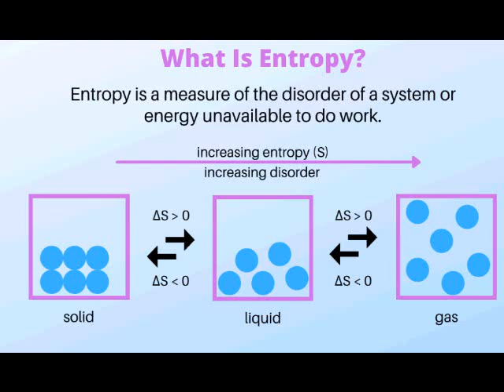ALERT THIS IS JUST THE START! POLE SHIFT GSM CC